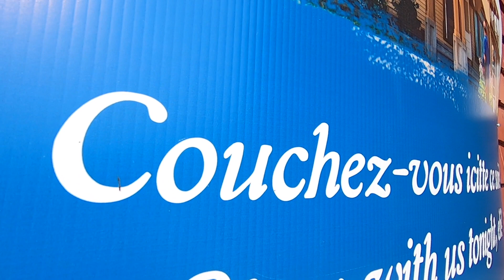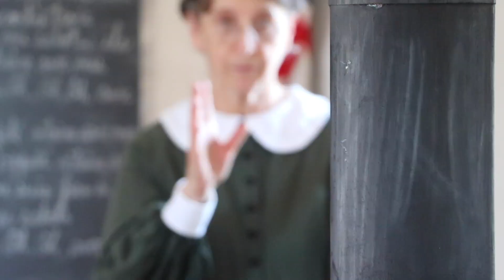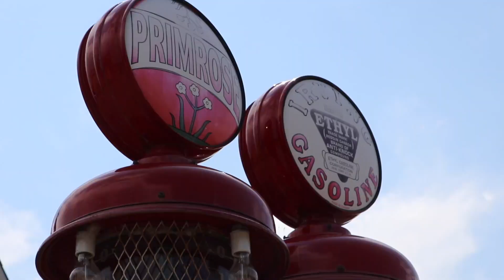9 Le Village Acadien de Bertrand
Visite du village historique Acadien de Bertrand dans le Nouveau Brunswick.